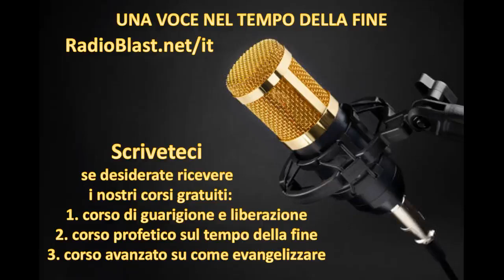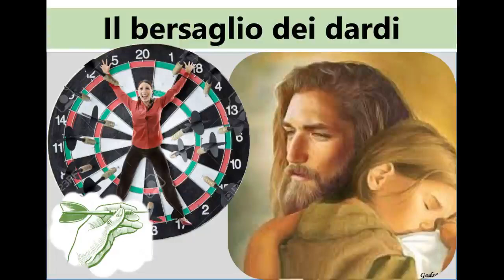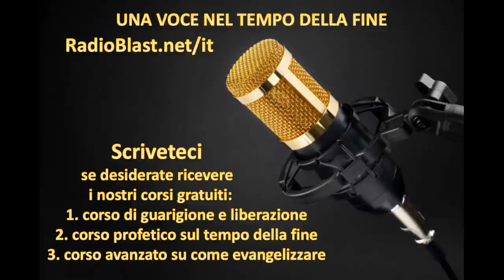Il bersaglio dei dardi!